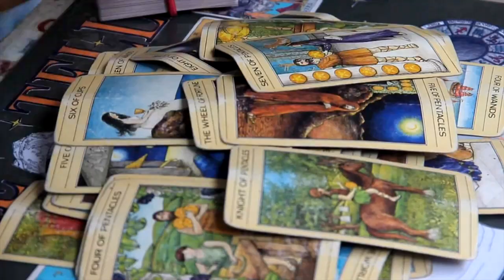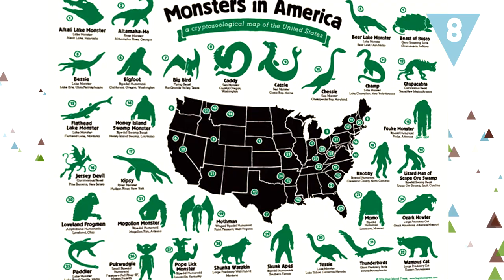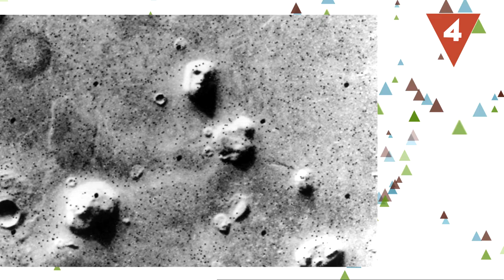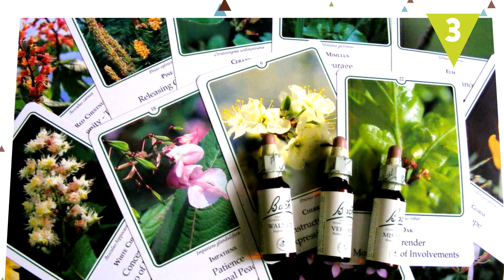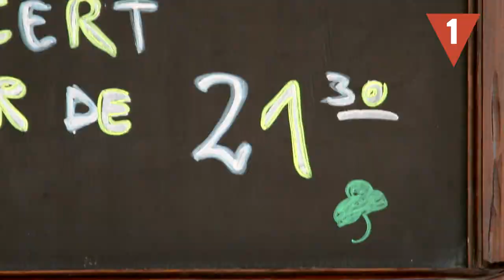Pseudociencias que molan pero… ¡SON MENTIRA!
La creencia en una relación entre ciertos números y personas o la teoría de que existen criaturas como el Yeti, forman parte de las llamadas pseudociencias. Nos encantan lo que investigan o prometen pero ni siguen un método científico válido ni pueden ser comprobadas de forma fiable… Hoy vamos a ver algunas de las más famosas.